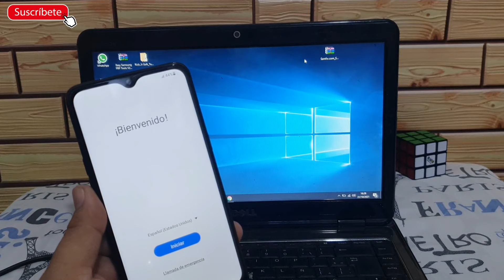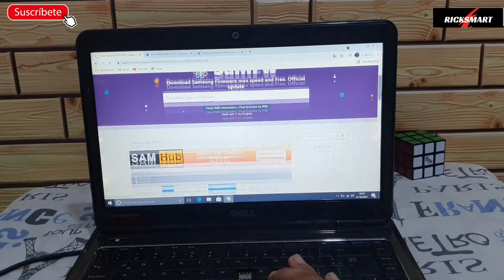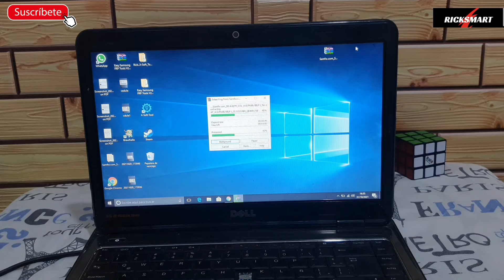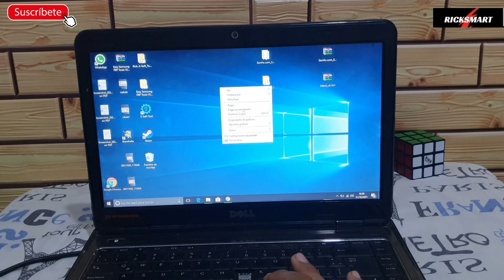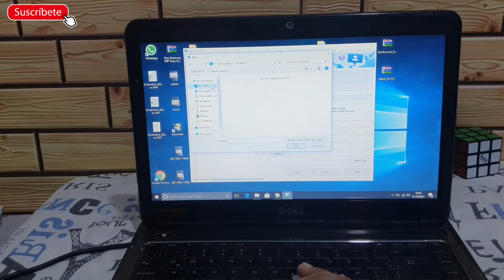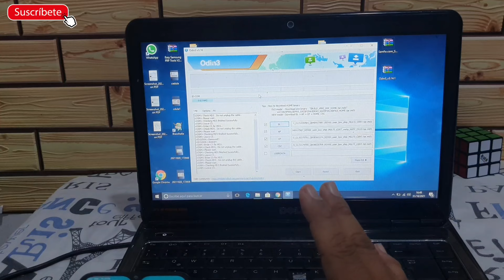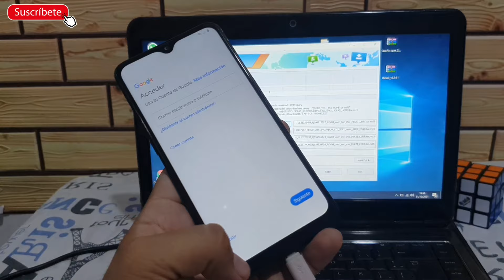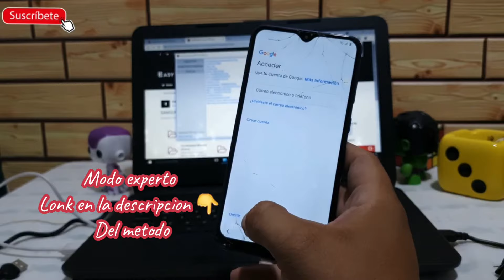🤯Frp Samsung a10s o eliminar cuenta Google Samsung a10s Android 11 metodo efectivo a107m/f bypass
como hace FRP o quitar cuenta google samsung a10s Android 11 no compatibles con knox o allience sm-a107m a107f
eliminar última seguridad de Samsung para cuenta Google este metodo es universal para los Samsung sin apk
sirve para
última parche de seguridad
a10s  prueba todos los Samsung
degradar de Android 11 a Android 10 para bajar el parche de seguridad.
si la referencia de tu a10s es a107m has lo mismo pero el firmware debe ser binario igual que el del android 11 no puedo quitar la cuenta Google Samsung android 11
palabras de referencia...
quitar cuenta samsung a21s
requisitos
cuenta Samsung

descargas

saber si modelo es compatible con knox
los que dicen N/A no son compatibles

archivos para metodo frp android 10